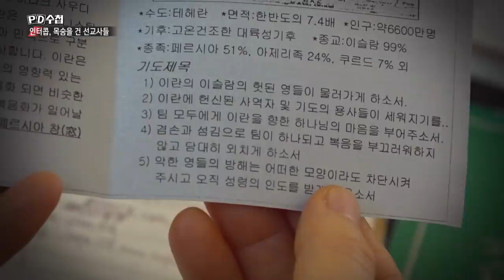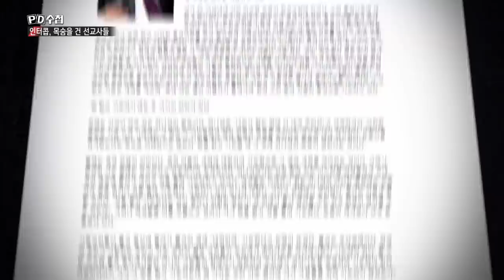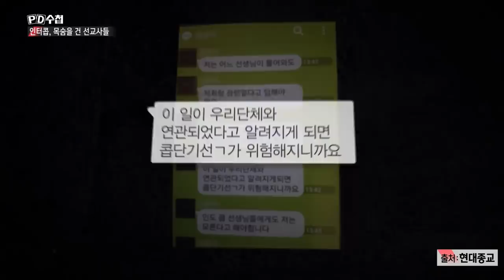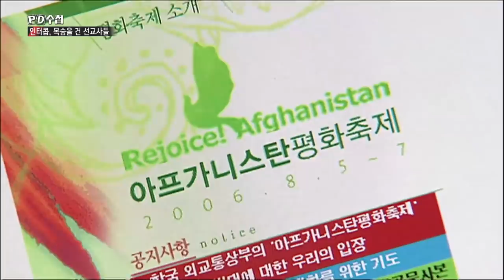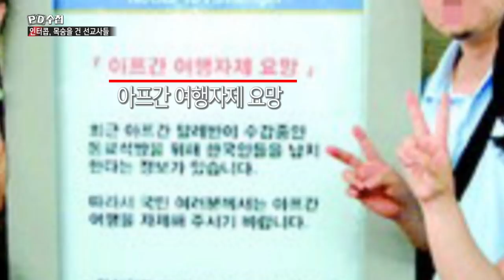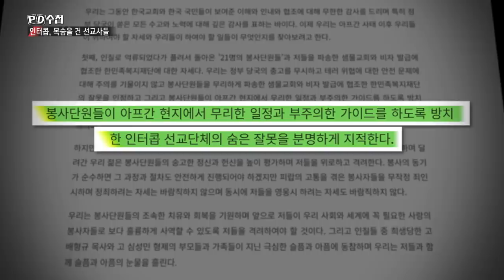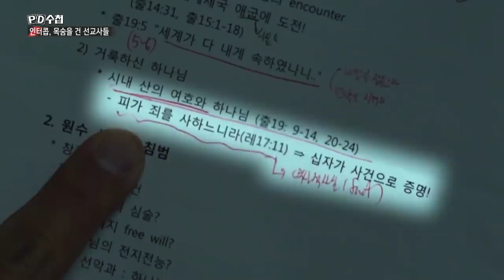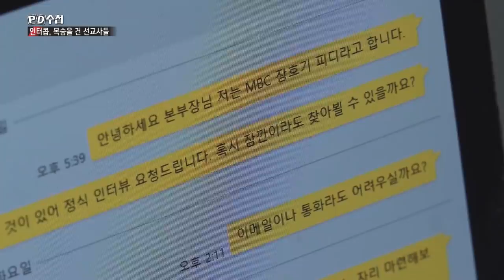인터콥, 목숨을 건 선교사들 - 후반부 - PD수첩 MBC210209방송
✔시대의 정직한 목격자, MBC PD수첩 (화 밤11시 방송)